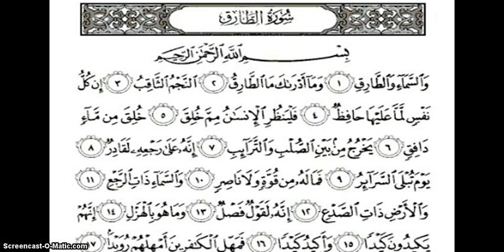BelajarbersamaSUKMA: KELAS 9 SMP AL-HIDAYA | TBTQ | SURAT AT THORIQ